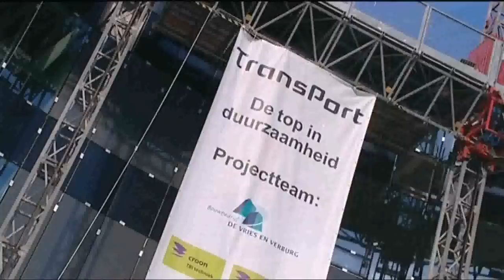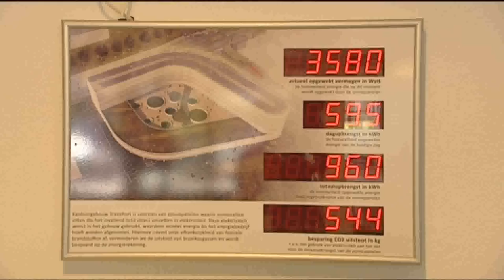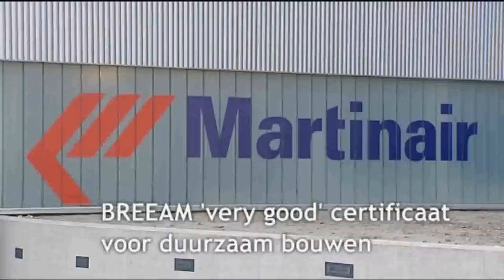Martinair new headquarters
From June 2010, Martinair will take occupation of its new head office building, named TransPort.  Along with other motorised forms of transportation, harmful emissions from aviation affect the environment. Over and above introducing fuel-saving measures, Martinair strives to achieve sustainable operations.

The new building at Schiphol East has been named TransPort. It's a fitting name, as it will
house both Martinair and Transavia.com who, each year, jointly transport millions of passengers and many tons of cargo.

The Dutch Green Building Council has awarded the first BREEAM-NL certificate to Schiphol Real Estate, the developer of the building, for the sustainable construction of the TransPort office building. As such, Schiphol Real Estate is the first developer and investor in the Netherlands to have constructed an office building in compliance with the new Building Research Establishment Environmental Assessment Method (BREEAM-NL) for newly constructed buildings.

BREEAM is the most important and widely applied sustainability standard for buildings in the
world. The method takes integral account of factors such as energy consumption within the
building, land use, ecology, the construction process, water use, waste, pollution, transport,
materials, health and comfort. TransPort was rated "very good."

The TransPort office building was also developed in compliance with the Platinum level of the internationally renowned Leadership in Energy and Environmental Design (LEED) sustainability standard. The reason for this was that the BREEAM-NL standard was not available when TransPort's construction commenced. Testing for LEED certification will conclude in the second half of 2010. In this respect too, expectations are that Schiphol Real Estate will again be the first developer and investor in the Netherlands to be awarded this sustainability certificate for TransPort.